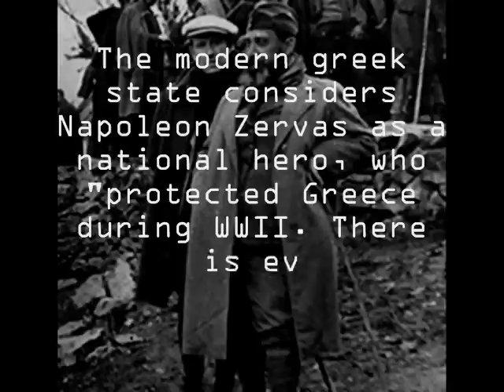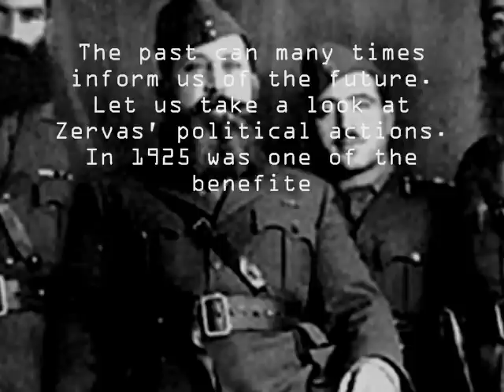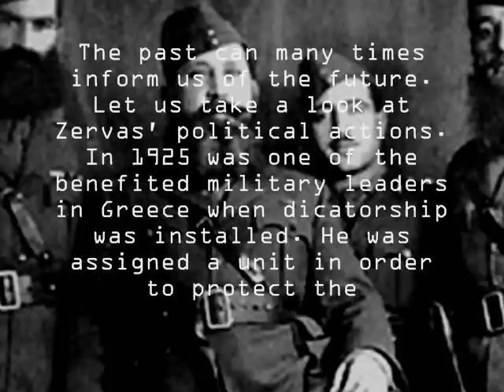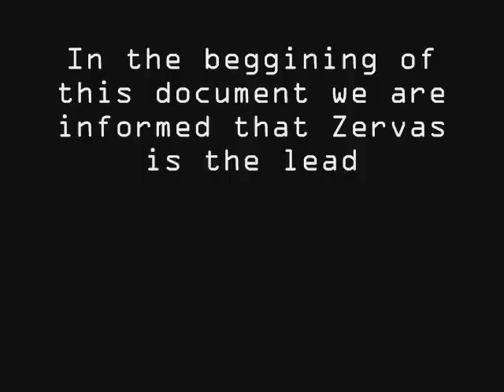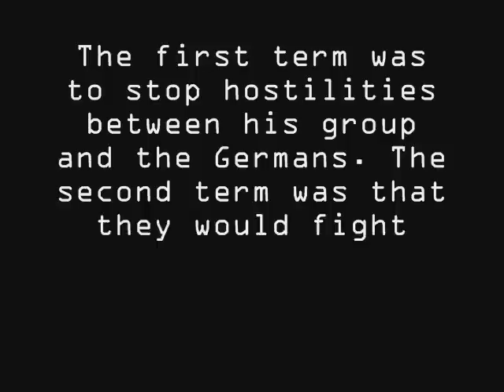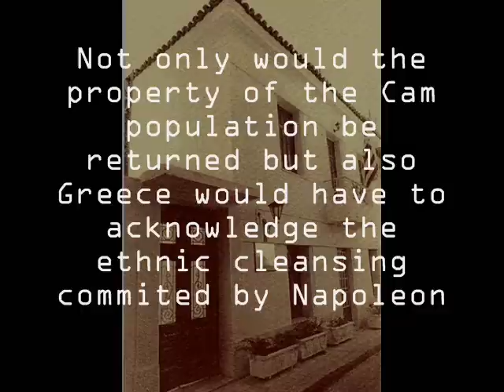Napoleon Zervas, the Cham issue and the greek state